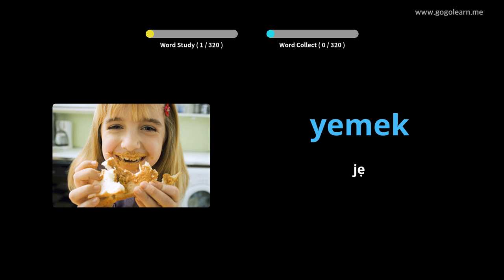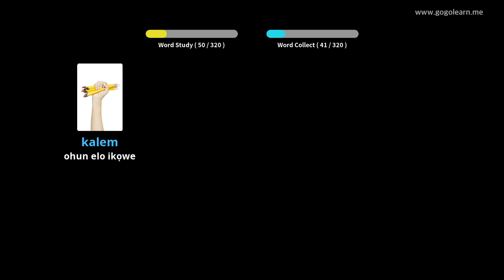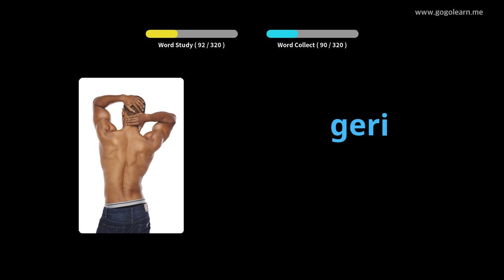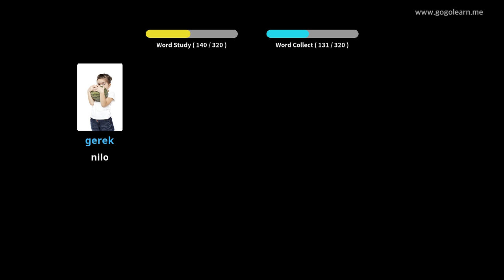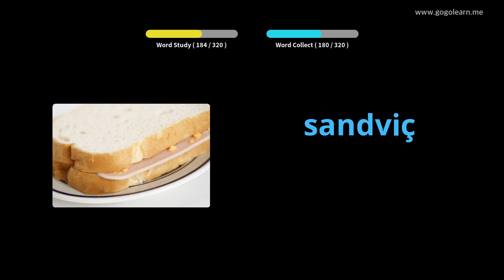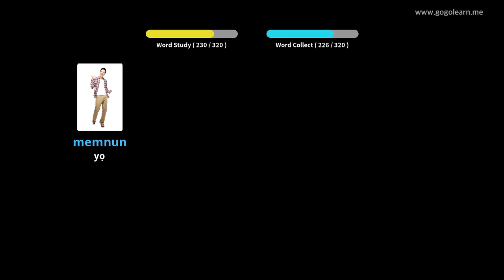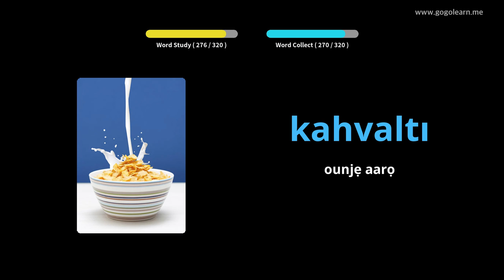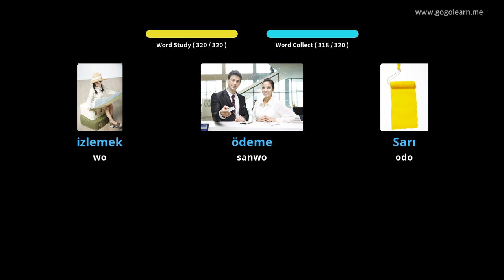Gbọ Gbohungbohun Gẹẹsi Lakoko Iwakọ | Golearn